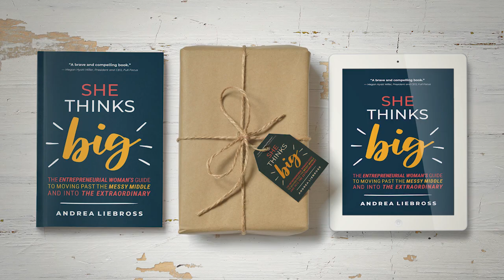Enhance Profit & Cash Flow: Expert Tips | Andrea Liebross Coaching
Unlock secrets to enhance your business profit and optimize cash flow with Ciara Stockeland on the Time to Level Up Podcast. In this episode, discover why understanding your numbers is crucial for success in entrepreneurship. Tune in as Ciara shares her journey from entrepreneur to inventory coach, and learn actionable strategies to set sales goals, master financial routines, and define profitability. Don't miss out on invaluable advice to elevate your business growth journey!

Timestamps:
00:00 Introduction: Unlocking Profitability
2:42 - From entrepreneur to inventory coach
4:00 - Factors affecting profitability
7:09 - Key performance indicators and sales impact
10:32 - Setting sales goals
11:44 - Establishing a financial routine
15:18 - Commitment and belief plans
22:12 - Defining profitability
25:16 - Key takeaways
Connect with Ciara Stockeland

Ciara Stockeland is a mom, wife, triathlete and serial entrepreneur who built a seven-figure retail business. She was featured in Entrepreneur Magazine and even invited to the White House. But in over 10 years of business, she never took home a consistent paycheck… until she learned the numbers and understood what they meant. Now as an inventory and cash flow expert, she helps her clients get focused on the right things in their business so they can finally get a consistent paycheck.

Inventory Genius: Create More Profit and Keep More Cash by Ciara Stockeland

Mentioned In How to Level Up Your Profit and Keep More Cash with Ciara Stockeland

Atomic Habits: An Easy & Proven Way to Build Good Habits & Break Bads Ones by James Clear

Quotes from the Episode

“Anything we don’t enjoy, do it first. Just get rid of the hardest thing because if you don’t, you’re constantly avoiding it.” - Ciara Stockeland
“You have to want the result bad enough to do the work.” - Ciara Stockeland
“Action is only driven by what you’re thinking. You’ve got to create that thought that you’re all in.” - Andrea Liebross

I have so many amazing guests and topics lined up, I would hate for you to miss a single one!

Could I ask a big favor? If you are loving the show, I would LOVE it if you would leave me a review on Apple Podcasts. I read each and every one!